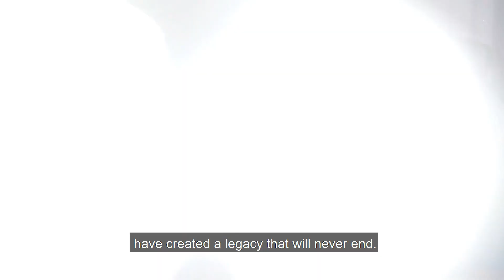Episode 1: Brotherhood | BSB 23 Chromosomes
Here it is, the launch of our BSB23Chromosomes Series! First up is Episode 1: Brotherhood.

Catch us on the DNA Word Tour all year long! Check to see if we’re coming to a city near you 🖤

Track Listing:

1. Don't Go Breaking My Heart

2. Nobody Else

3. Breathe

4. New Love

5. Passionate

6. Is It Just Me

7. Chances

8. No Place

9. Chateau

10. The Way It Was

11. Just Like You Like It

12. OK

Don't Go Breaking My Heart (Official Video): smarturl.it/dgbmhmv